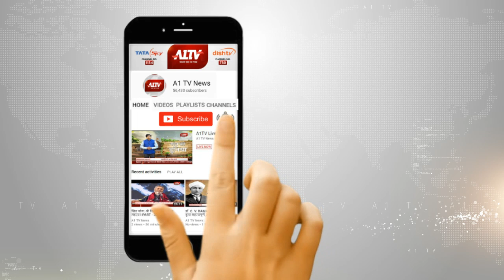कामां में पटवारी को फोन पर धमकी देने का मामला ,विधायक ज़ाहिदा खान के पति पर लगा आरोप